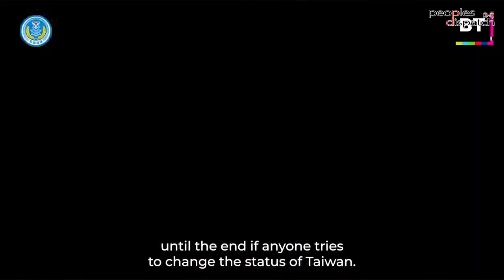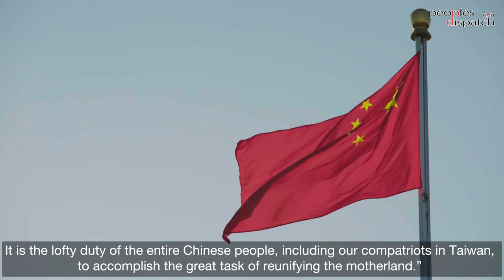Explained: Pelosi stirs US-China tensions with Taiwan trip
Nancy Pelosi, United States Speaker of the House, departed Taiwan on August 3 after a controversial visit to Taiwan. The US has recently been intensifying its encirclement of China, and this visit has been criticised as a deliberate act of provocation intended to bait China into a response.